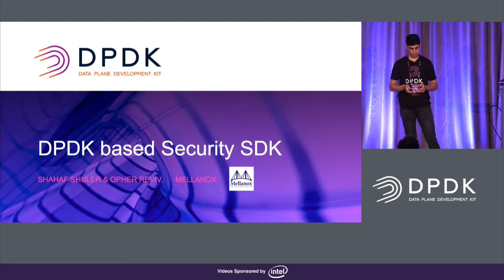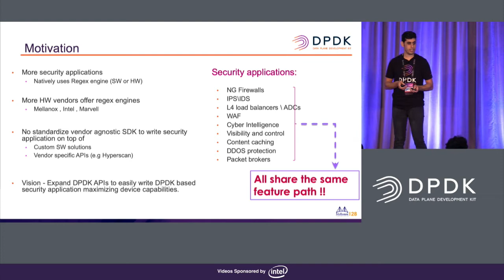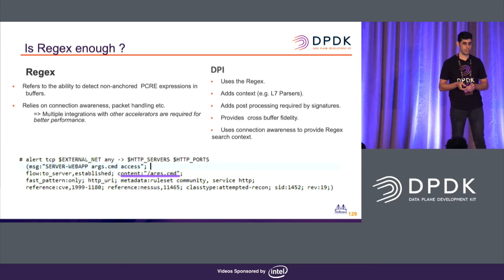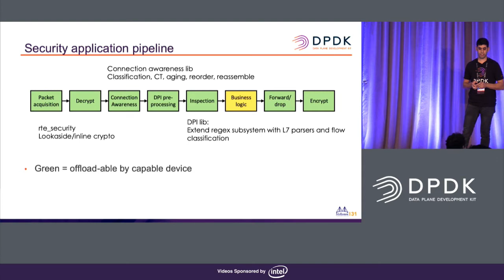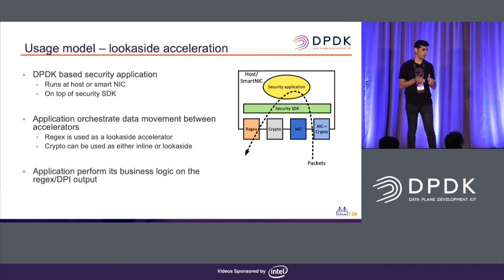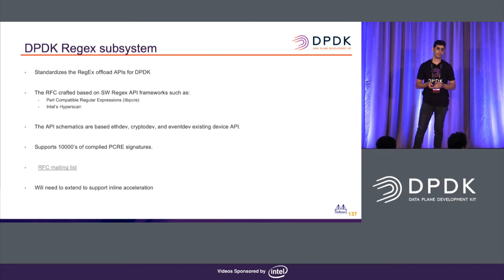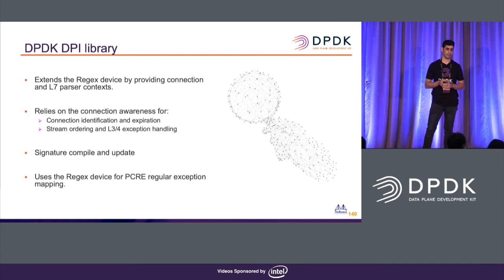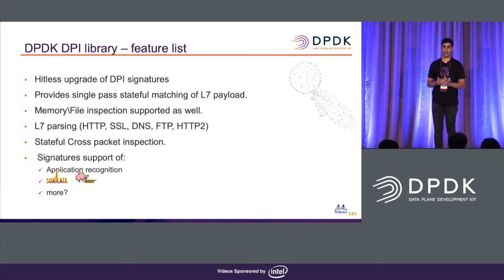HW Offloaded Regex/DPI Appliance - Shahaf Shuler, Mellanox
Speakers: Shahaf Shuler
Previous talk on Bordeaux summit focused on the new Regex subsystem in DPDK, where the Regex device acts as a look aside accelerator.
This talk will be a follow up of the previous one, and will have a wider scope of looking into all the component a Regex/DPI needs.

We will overview the common SW pipeline of Regex/DPI appliance, and will describe the DPDK components that will help application to orchestrate the data movement. For example – Connection awareness library, IPSEC/TLS termination, flow classification and more.
In specific we will describe how the different pipeline stages that can be offloaded into HW using the existing or newly introduce APIs.